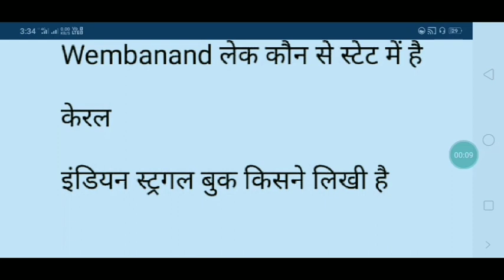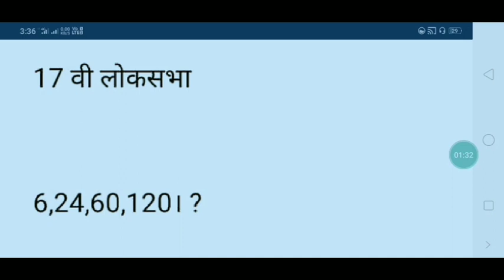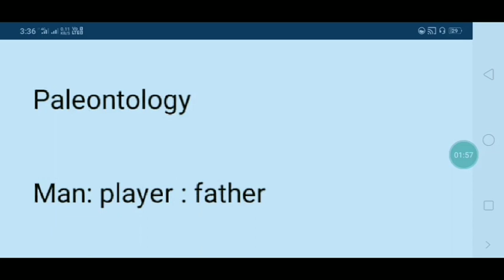ssc chsl 3 July 2nd shift all qustion with answer ll ssc chsl 3 July 2nd shift paper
My mic

My tripod
My phone